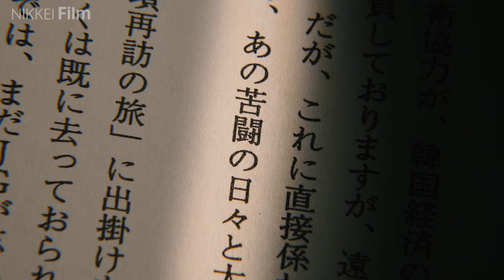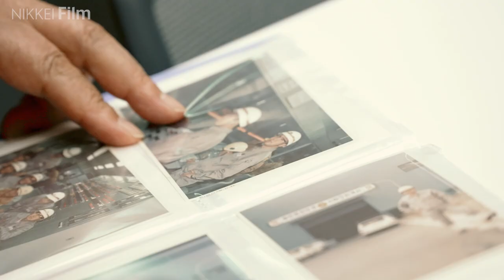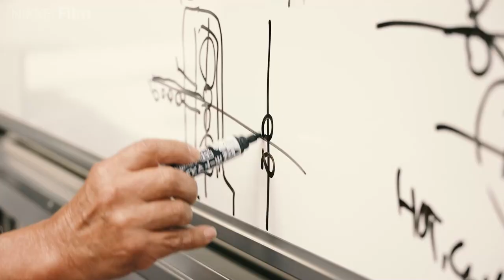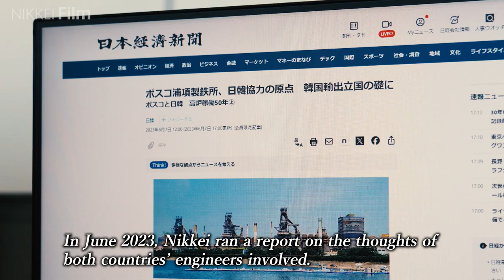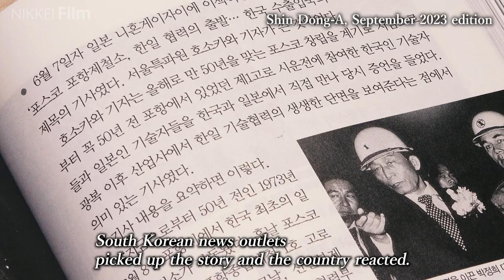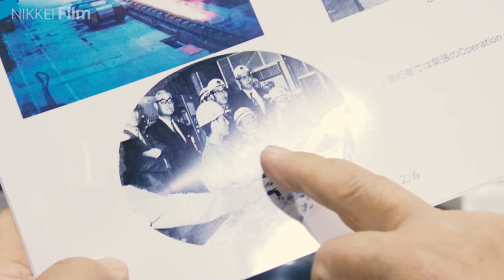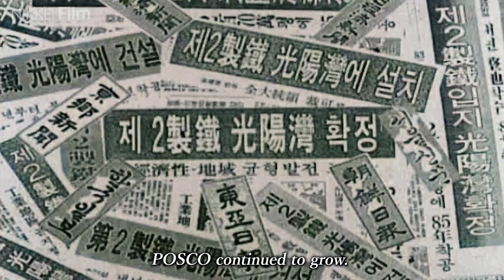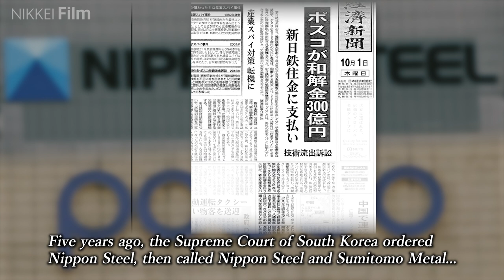Nikkei Film: How steel bonded generations of Japanese and South Koreans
About 50 years ago, Japanese and South Koreans sweated side by side to build South Korea's first integrated iron mill. Now in their 80s, many of the construction workers who gave POSCO its start reunited in November. Take a look at our short film.